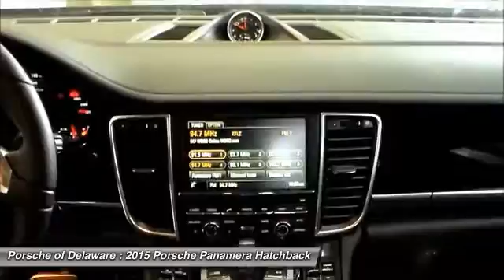2015 Porsche Panamera Newark DE P002722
2015 Porsche Panamera 4 - $94724

Pick up this Black 2015 Porsche Panamera, available today at Porsche of Delaware. Featuring Automatic transmission, it has 13 miles. This could be the one you've been searching for.